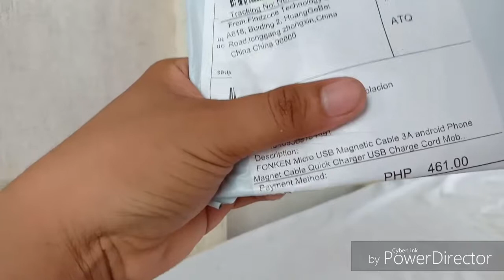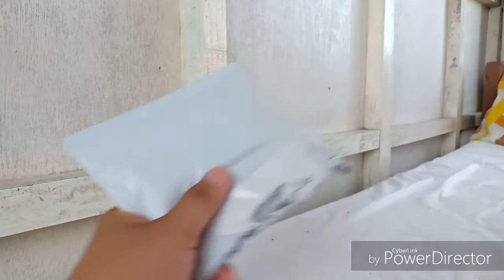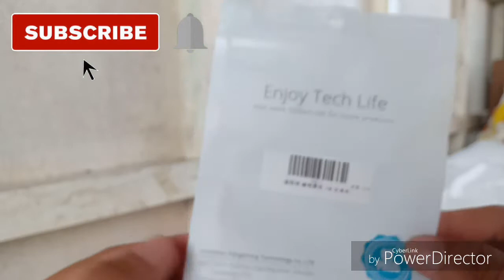FONKEN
Unboxing fonken micro usb magnetic cable
From LAZADA

MUSIC FROM: COPYRIGHT BY NCS

MY GEAR
PHONE
OPPO F7

THANKS 😘😘😘😘